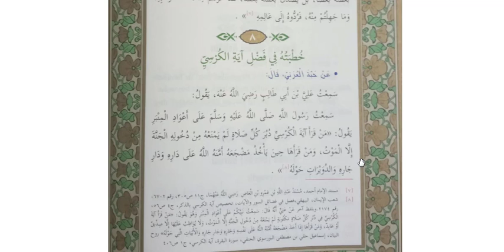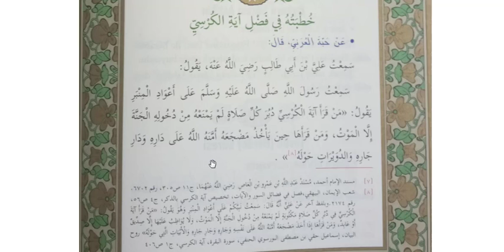8. Hutbe: Âyetü'l-Kürsî'nin Fazîleti (14.02.2021)